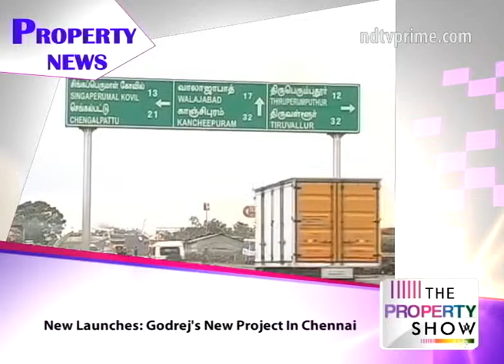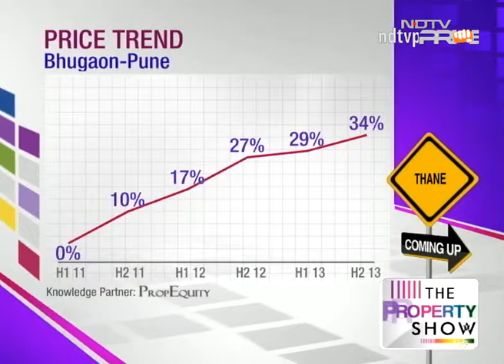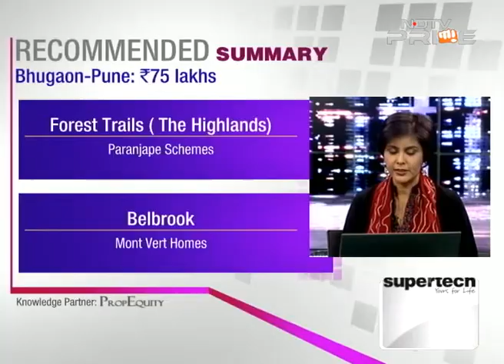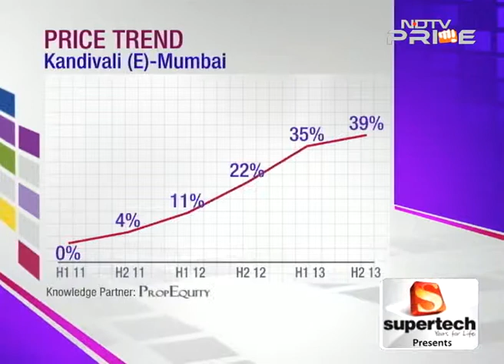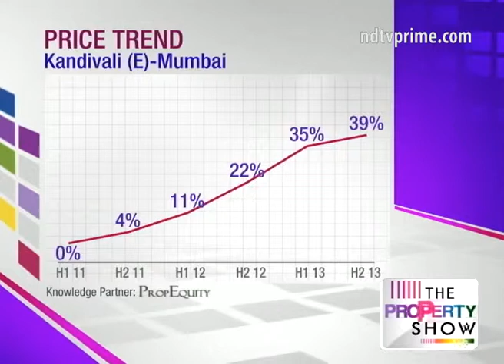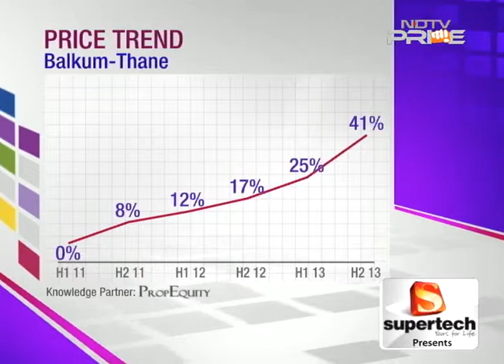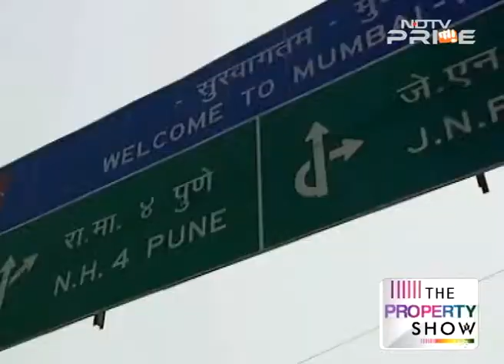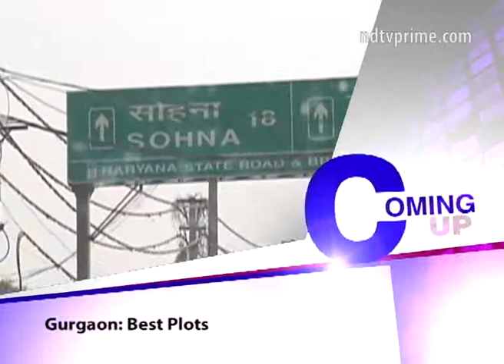Top luxury picks in Mumbai & Gurgaon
The show is house full with budget, mid end and top end residential project options from around the country. Choose from the top picks in Mumbai, Pune, Gurgaon, Noida, Chennai and Bangalore.